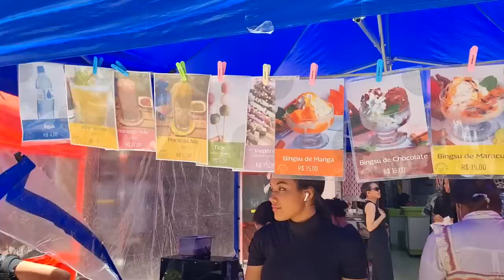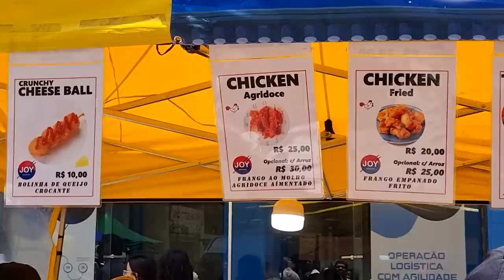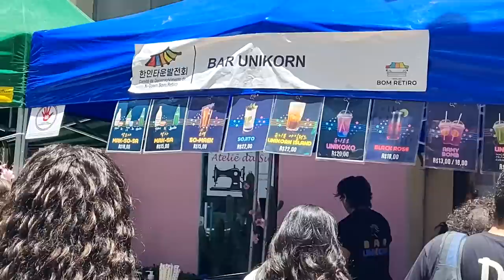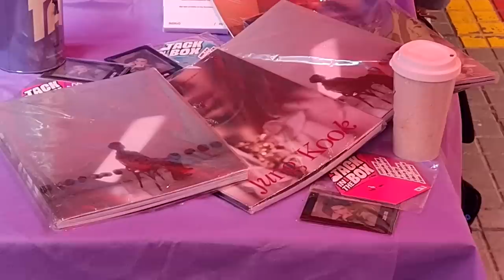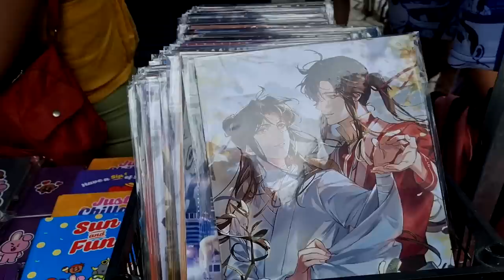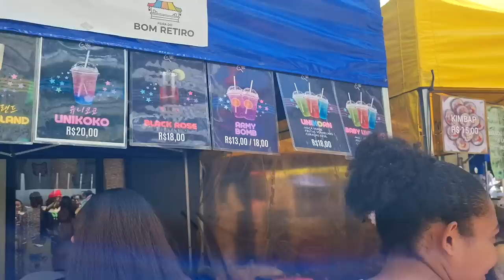FUI EM UMA FEIRA DE K-POP EM SÃO PAULO + MAIOR RODA GIGANTE DO BRASIL | Frost!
Olá, pessoal! Eu sou a Frost e sejam bem-vindos a mais um vídeo. Hoje eu fui em uma feirinha coreana em São Paulo. Essa feira é chamada de Feira do Bom Retiro e se caracteriza por ser uma feira multicultural. Porém, a cultura coreana é a mais presente no evento. Com isso é possível ver várias atrações voltadas pro kpop.
No vídeo de hoje eu fui na Feira do Bom Retiro em São Paulo e me diverti bastante. Nesse vlog eu compartilho um pouquinho da minha experiência nessa feira coreana.
Uma coisa que me surpreendeu muito foi que quando eu fui na Feira do Bom Retiro em Sao Paulo, eu encontrei muitas pessoas que me acompanham aqui na internet. Eu realmente fiquei muito feliz. Agradeço por todo o carinho :)
Nesse vídeo eu também visitei a maior roda gigante da América Latina. Decidi ir lá para conhecer e também tirar umas fotinhas especiais para o meu insta.
Foi muito legal a experiência que tive nesse vídeo (apesar do perrengue no início) e espero que gostem desse vlog indo em um evento de kpop.

Fui em uma feirinha coreana

Sobre o Valeu Demais:
Com essa ferramenta, você ajudar o canal financeiramente através de doações. Assim, você contribui para que eu traga conteúdos cada vez melhores.
 Agradecimentos:
 - Doando abaixo de R$ 10, eu menciono seu nome em algum vídeo do canal;
 - Doando de R$ 10 ou mais, eu menciono seu nome em algum vídeo do canal e leio seu comentário no vídeo.
 - Doando qualquer valor, eu dou um coração no seu comentário e respondo ele.

Obrigada por sempre apoiarem o canal!

Quer aprender a dançar kpop comigo?

Aulas online de kpop com a Frost todos os sábados às 18h. Para mais informações, mande uma mensagem para este instagram: @workfrost

Aulas presenciais de kpop com a Frost todas as sextas-feiras em Rio Branco, AC. Para mais informações, mande uma mensagem para este instagram: @allegroballetearte

Fui na feira do bom retiro